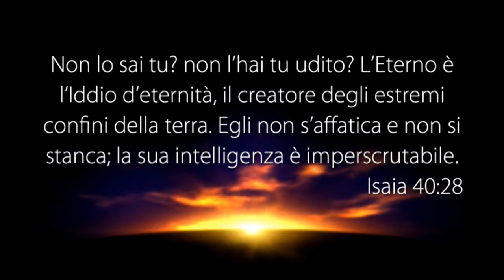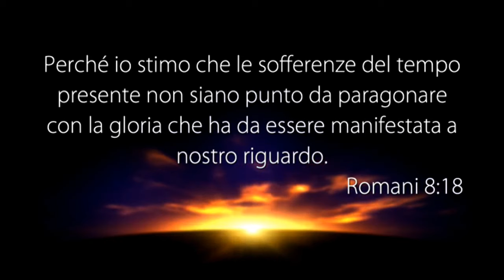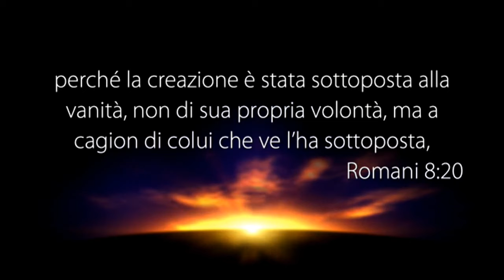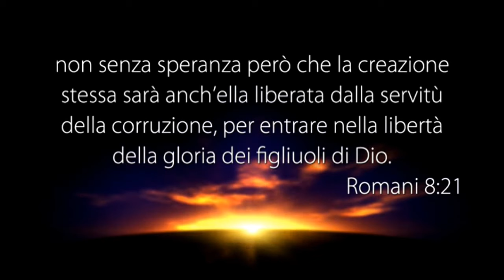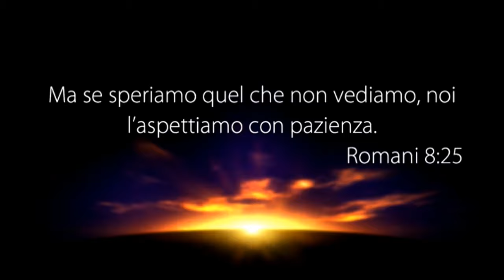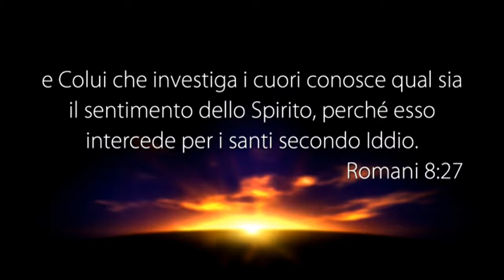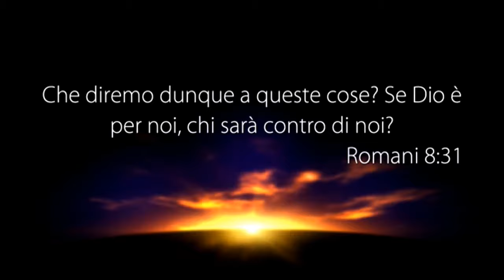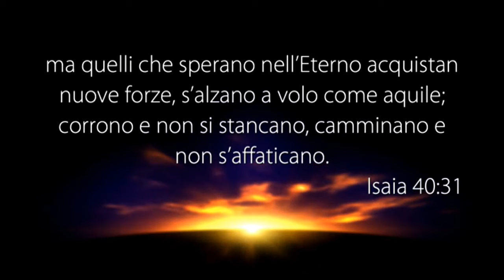LA VOCE DEL PASTORE del 01/11/2017 - CAMMINIAMO PER LO SPIRITO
Il Messaggio di Oggi: “CAMMINIAMO PER LO SPIRITO”

• Isaia 40:27-31
• Romani 8:18-30
• Isaia 40:29-31

5 REGOLE IMPORTANTI
1° Leggi ogni giorno la parola di Dio
2° Prega il Signore Gesù anche più volte al giorno
3° Parla di questa scelta che hai fatto con i tuoi amici di seguire Gesù
4° Segui gli insegnamenti che ti vengono dati da Parole di Vita
5° Frequenta una chiesa dove si predica tutto l’vangelo.